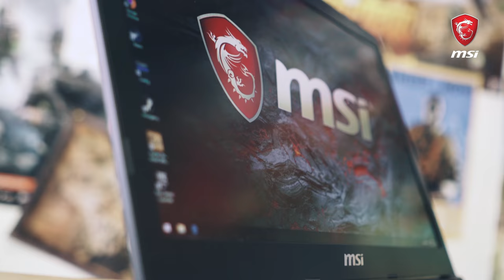Puust ja punaseks: MSI GE SEERIA SÜLEARVUTID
Sülearvutit valides võib tihti leida end nõutult käsi laiutamas. Milline rüperaal on just minule mõeldud? Valiku kitsendamiseks võtame luubi alla erinevad MSI sülearvutite seeriad. Eks ikka selleks, et sul oleks lihtsam leida see õige mehhaaniline kaasaskantav kaaslane.